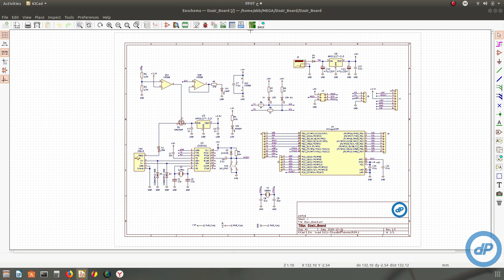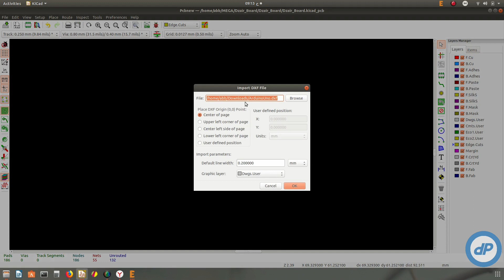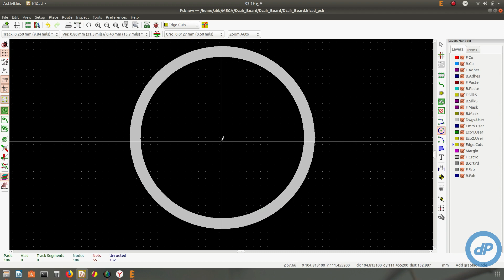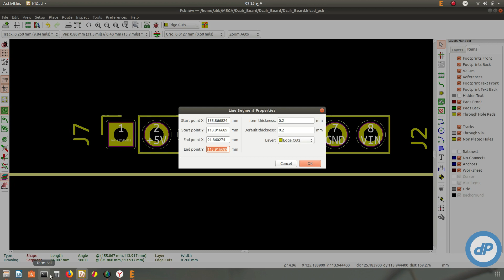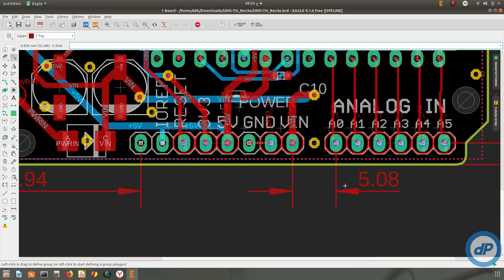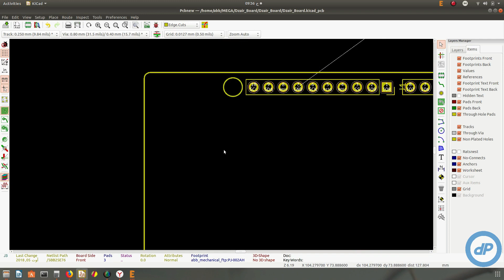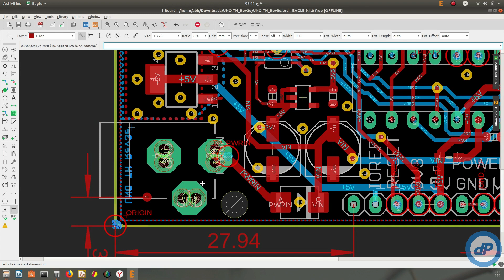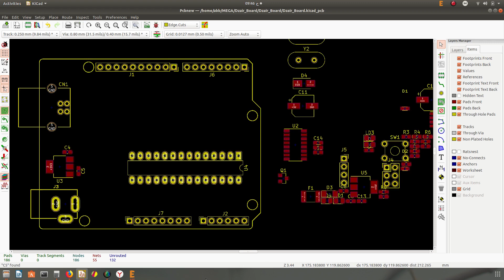KiCad 5: Components Placement. [Arabic, DZ]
This video talk about components placements and how to define
the famous board outline of the Arduino board.